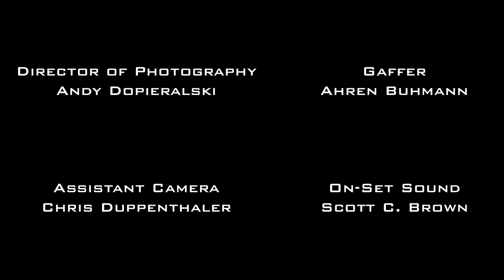Demon Hunters S.O.L.: Ask Sally #2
Find a demon, fight a demon, flame a demon. Then the hardest part of Anti-tank Sally’s day begins - answering your questions. Using her high speed/ low drag skills to crack open her inbox, she rapidly returns fire on incoming emails that land danger close to her position. Using short controlled bursts, she lets the questions hit the floor so that she can go back to doing what she does best — using excessive firepower to get through the day.

Released under the Demon Hunters Shared Cinematic Universe License Agreement v1.0. Learn more and create your own stories